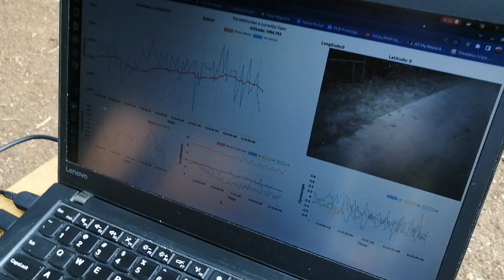Telemetry range test on 9th November 2022